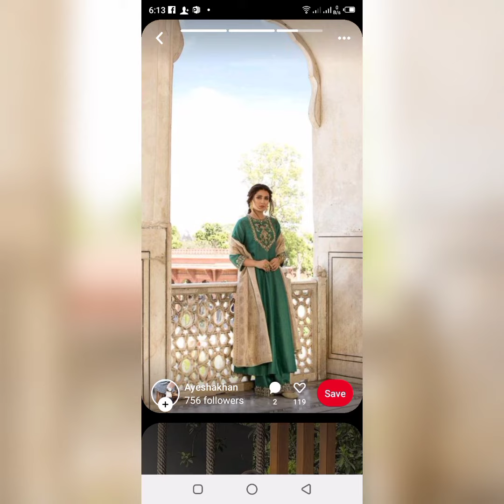latest wedding dress designs||Designer wedding dress||fabulous collection of Mehndi,barat,walima.